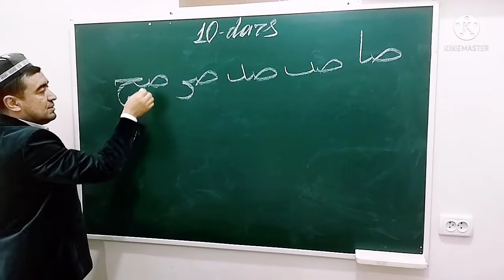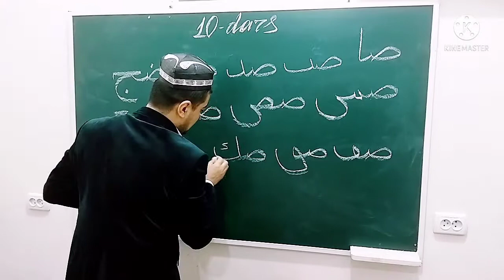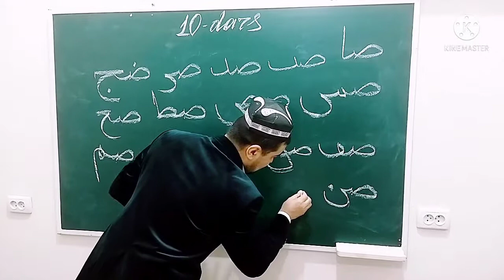HUSNIXAT 10-DARS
📝ARAB HARFLARINING CHIROYLI YOZILISHI

HUSNIXAT

10-DARS

✅ ص

harfi va uning yozilish shakllari